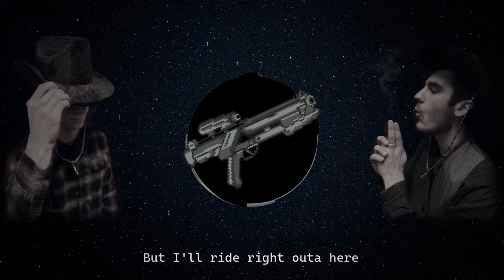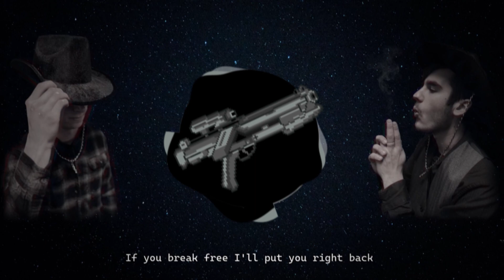WLDCHLD vs Michael McKinney - This Town Ain't Big Enough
Most of my music is copyright-free on YouTube, so if you want to use it in a video, just credit me in the description. (Meta-data below)